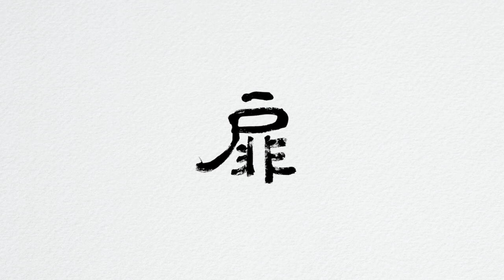すずめ（RADWIMPS,十明 Cover）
すずめの戸締まり の予告編で心奪われて１コーラスだけカバーしました。